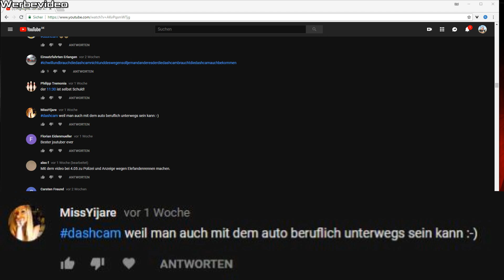Highlights von der Straße| Alter Die Landstraße brennt!!!!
Der günstige Energy Drink 5€ Rabatt bei Erstbestellung mit dem Code GTD5
►Meine Kamera usw.